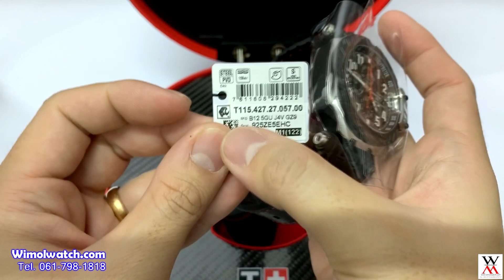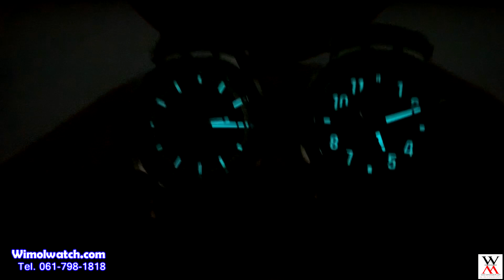TISSOT T-RACE MOTOGP 2020 LIMITED EDITION [4K]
ราคา :
- AUTOMATIC CHRONOGRAPH LIMITED EDITION @ 46,900 บาท
- CHRONOGRAPH LIMITED EDITION @ 27,300 บาท
Instagram (คนรีวิว) : bosslertrat